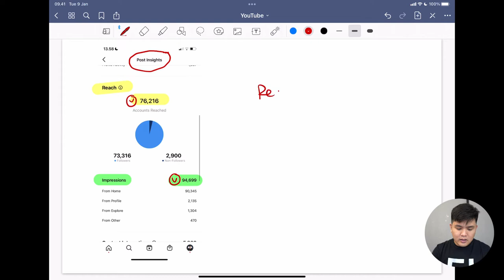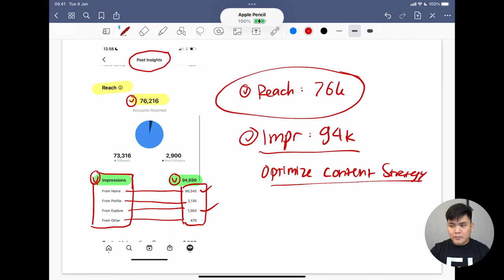Perbedaan antara Reach dan Impression di Instagram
Perbedaan dari Reach dan Impression tentu harus Kamu pahami, karena perbedaan tersebut akan memudahkan Kamu dalam mengevaluasi posting-an Instagram Kamu. Bagaimanakah cara membedakannya? Simak selengkapnya di video ini ya!

dan dapatkan